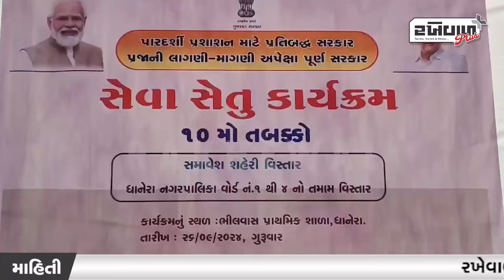ધાનેરામાં સેવાસેતુ કાર્યક્રમમાં આધારકાર્ડ માટે લાંબી કતારો જોવા મળી